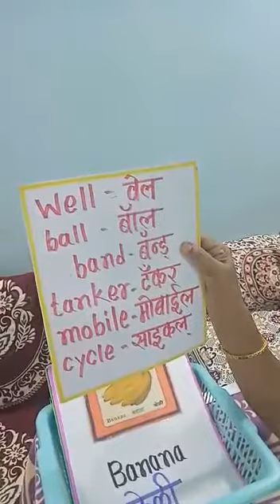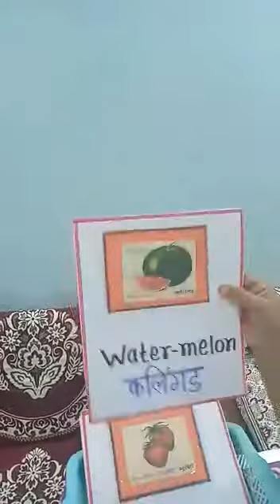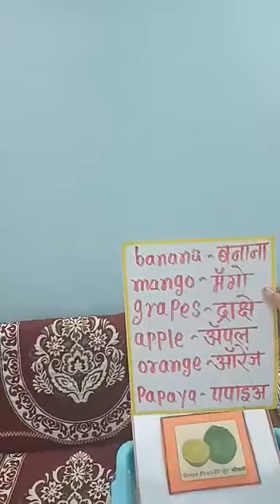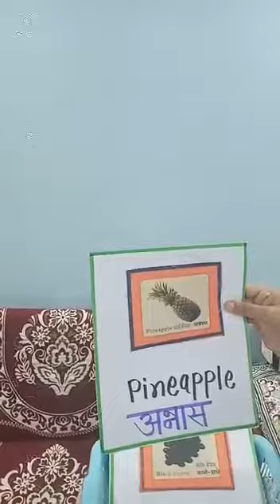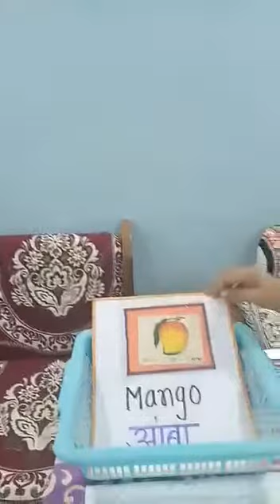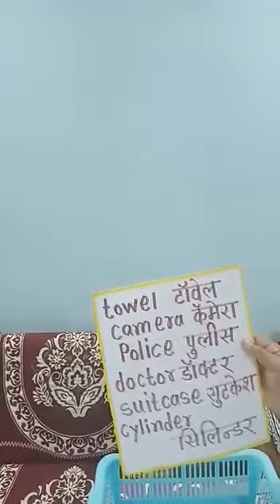Words Basket इयत्ता -१ली विषय - इंग्रजी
विजया ज्ञानदेव सूर्यवंशी शाळा - सूस